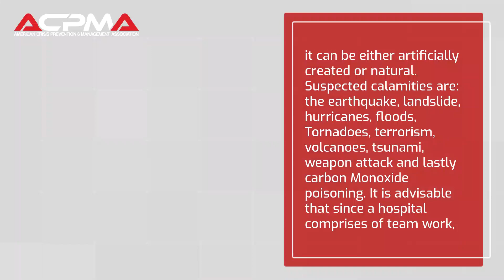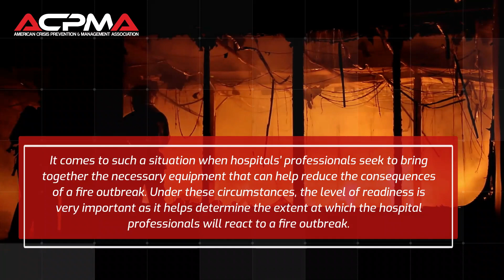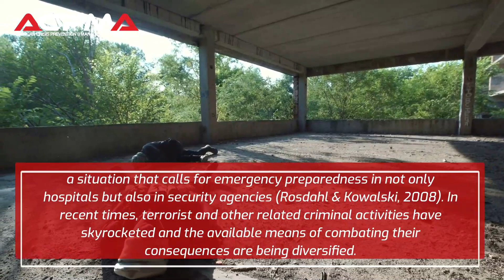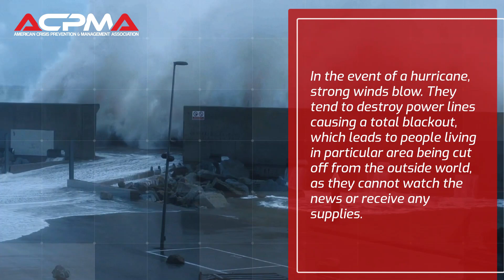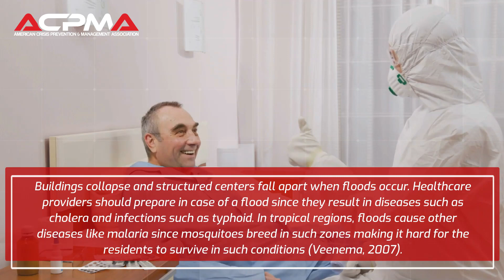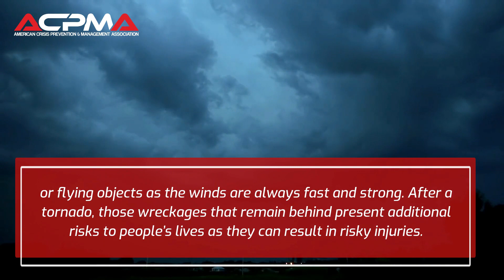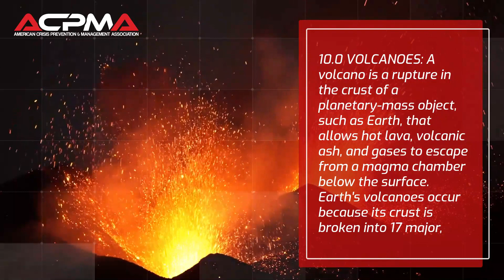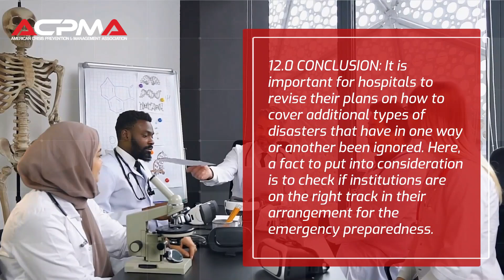Crisis Prevention Intervention Module Seven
Purchase the Crisis Prevention Course